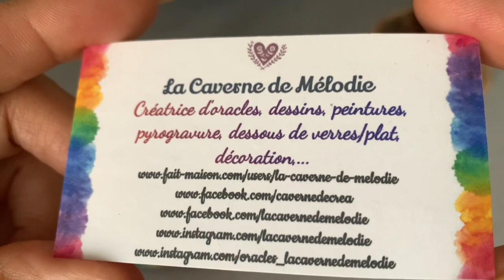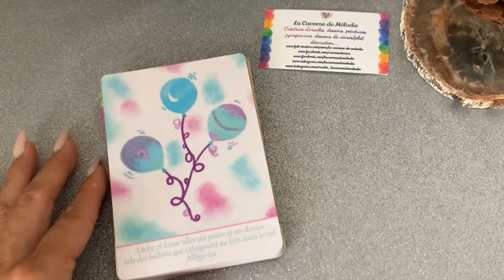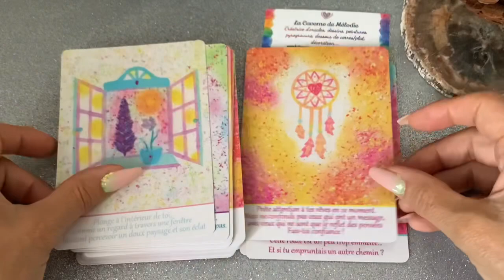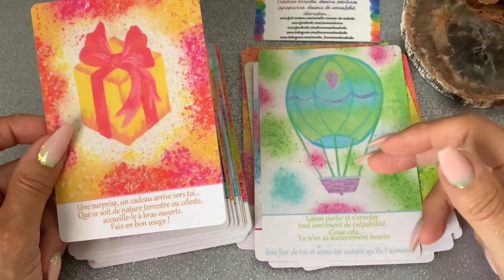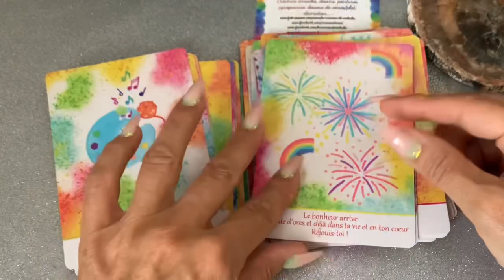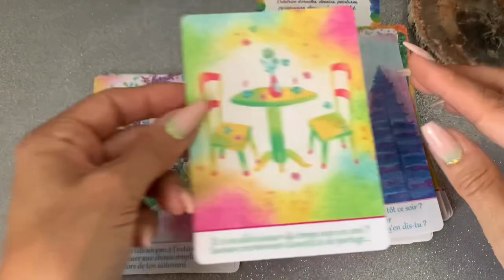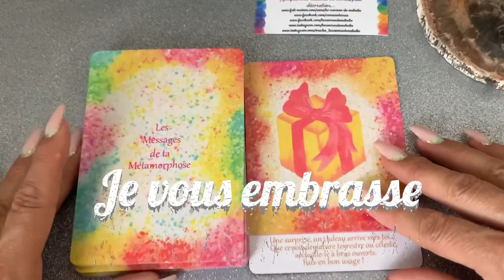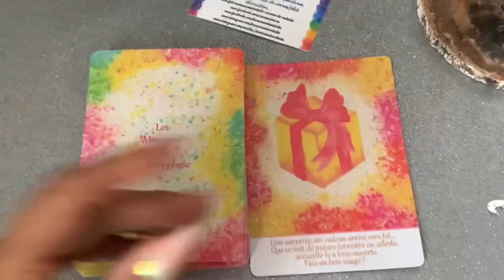♥️L’oracle des Messages de ta Métamorphose - Mélodie Sanchez - Review -♥️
Bonjour voici la présentation
De l’oracle des messages ta Métamorphose
De Mélodie Sanchez
Ou le trouver :
Voici les coordonnées de l’auteure :

✅Je vous propose aussi :
Mais aussi : Harmonisation, dégagement et protection de lieux